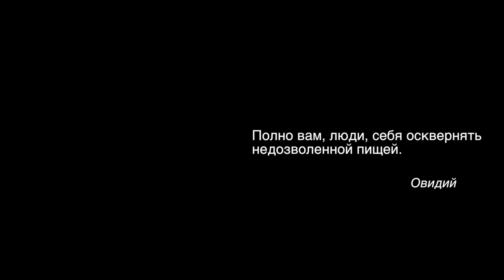Целебная Кулинария №73